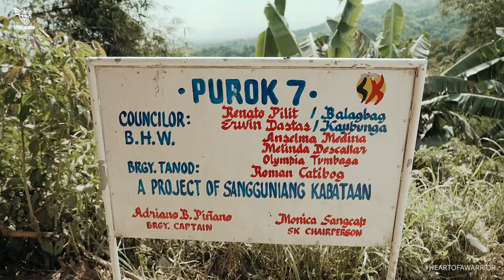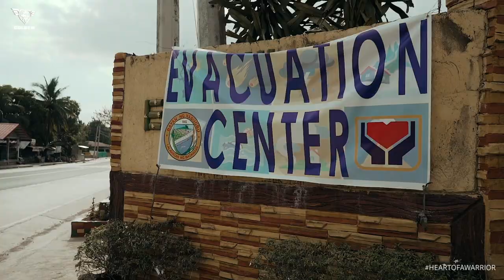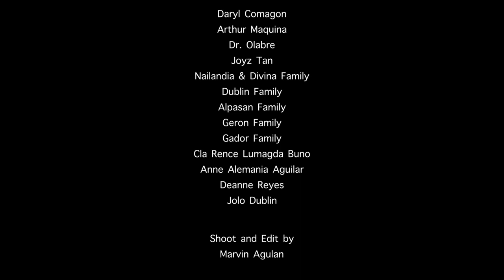Reaching out to evacuees after Ash Erupted from Taal Volcano I Coleen Perez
Sharing light and love to all those affected by taal volcano. In these collective efforts we've did our part in sharing our blessing and sparks of hope to those affected by Taal. This is a DIY Route from tagaytay - Nasugbu. Making it a point to go out of the usual route and reach out not in the evacuations where what we have brought would make a bigger difference.

Thankful for all our team members and all the donors who make this relief operations possible. May you all be even more blessed.

Video Coverage by VIN PROD